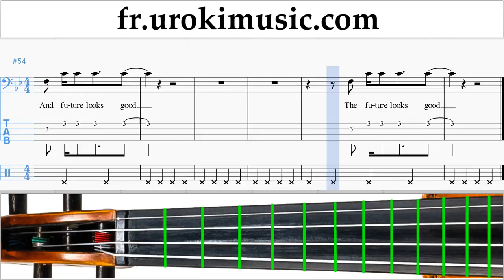Cours de Violoncelle OneRepublic - Future Looks Good Tuto Partitions Partie#2 um-829